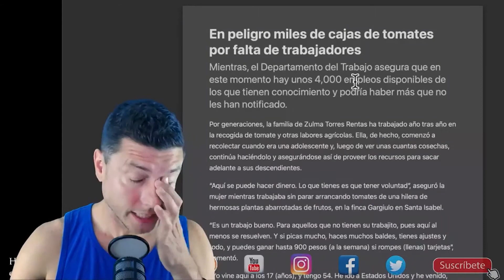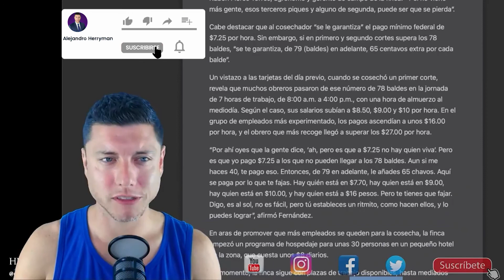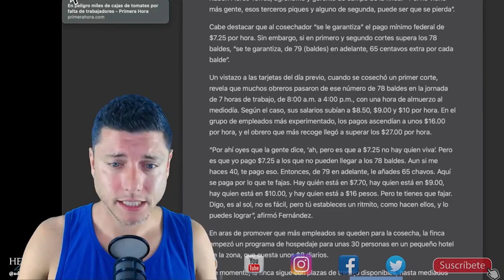No quieren trabajar en la agricultura: hay falta de trabajadores